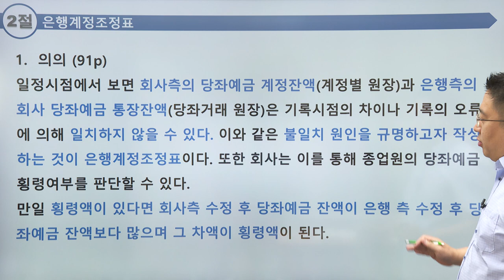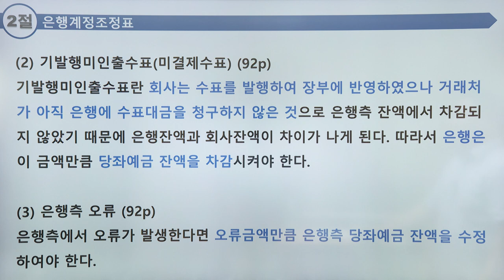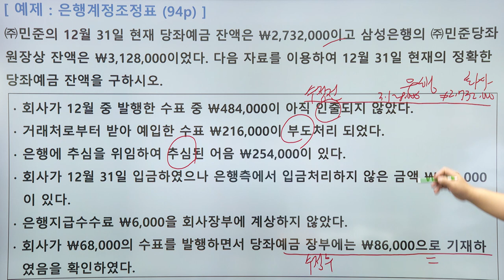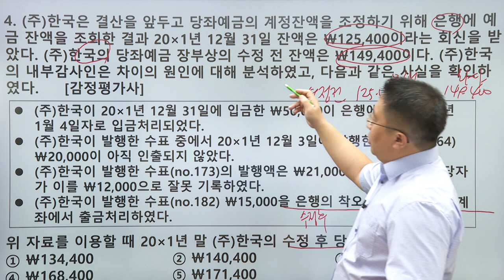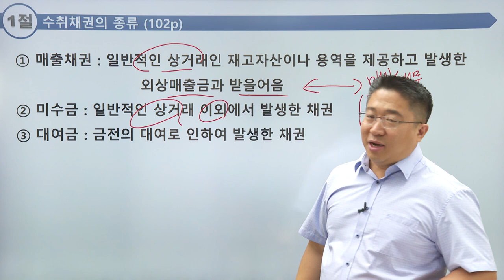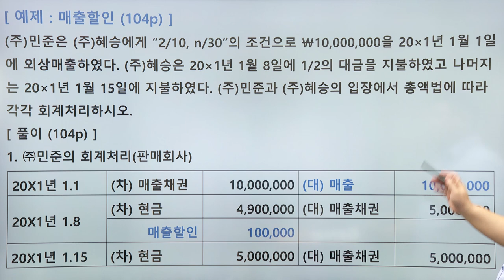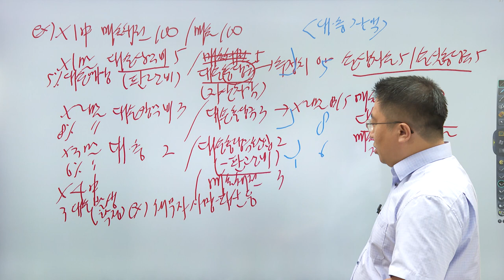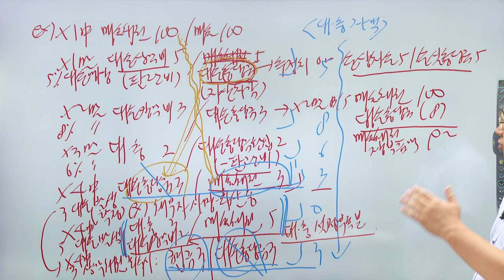보험계리사 재무회계(2) 기본이론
보험계리사 재무회계 기본이론
1. 회계원리 학습 후 다음 단계를 진행하는 수험생
1. 회계학의 큰 그림을 그리고 싶은 수험생
2. 실무사례를 통해 회계학을 마스터 하고싶은 수험생